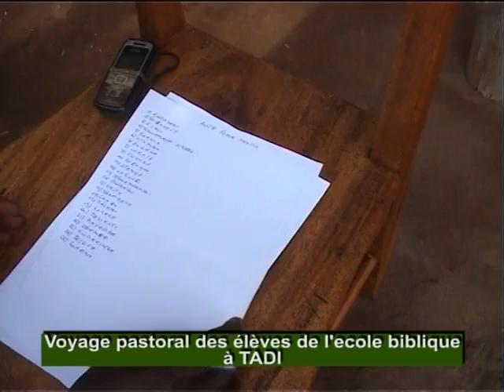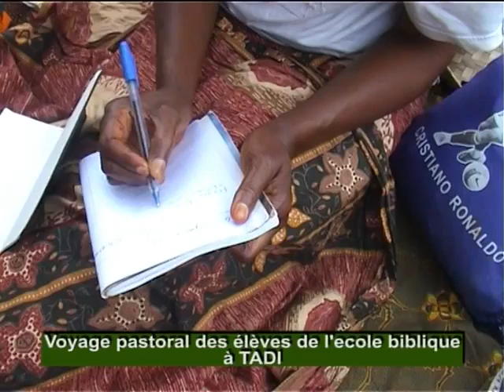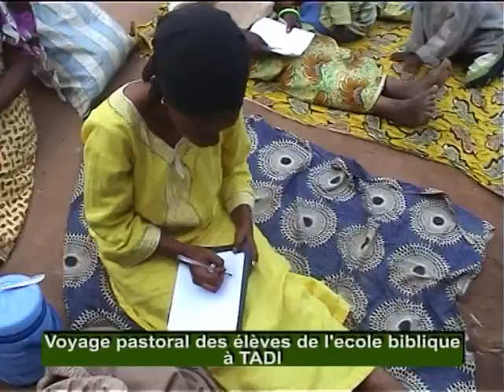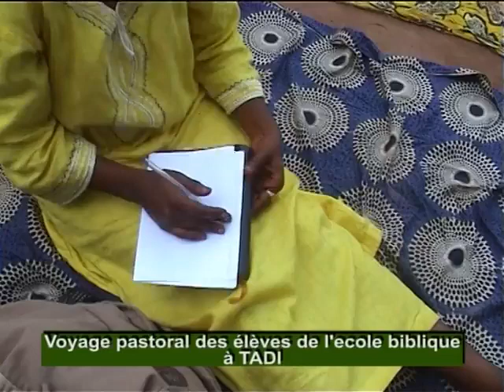ECOLE BIBLIQUE 139è PROMOTION avec DIAKONGO ku TADI EJCSK NKAMBA SEPT 2012 vol 2